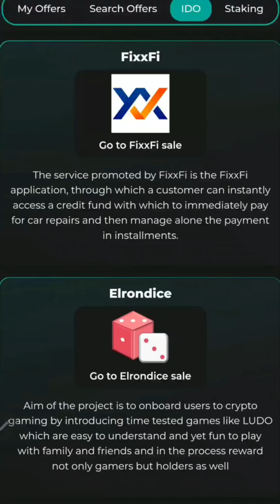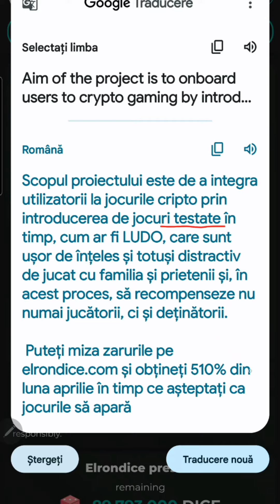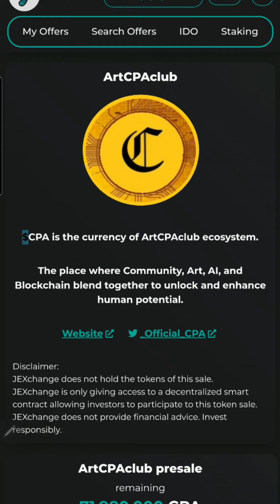proiecte in Pre-sales si proiecte noi pe Jex Exchange, elrond . Proiecte Crypto in lansare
Proiecte in Pre-sales pe Jex Exchange

Proiecte noi ce vor fi lansate in Elrond Network